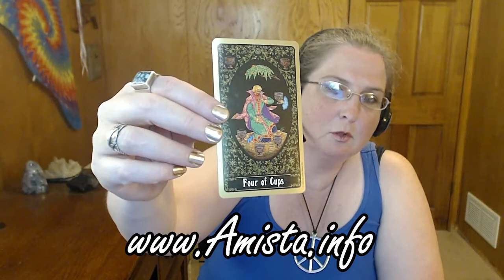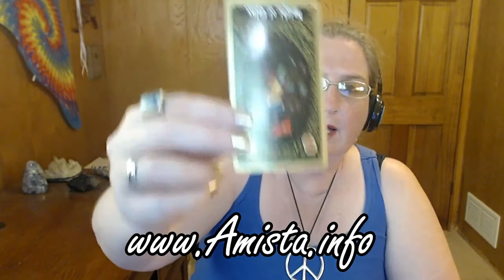Sagittarius Tarot Forecast June 12 Thru 18, 2017